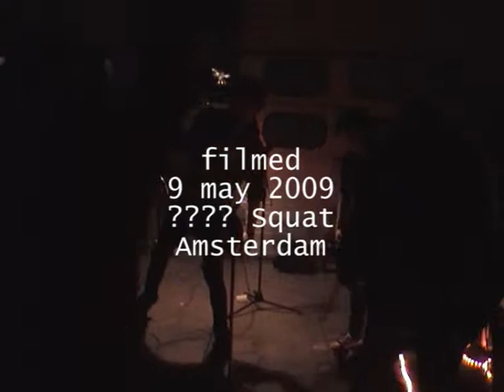Sand Creek Massacre - Amsterdam Squat